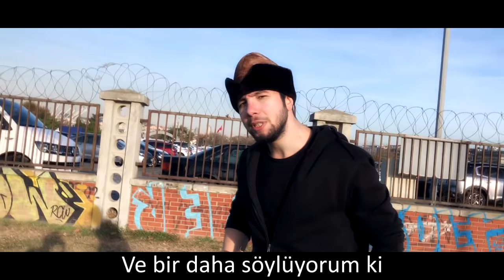İstemi Kağan ft. Bumin Kağan (Qing Hanedanlığı'na Diss) feat. OrkunDK